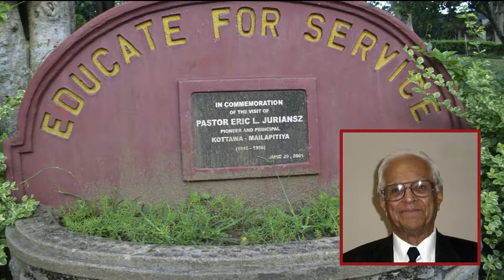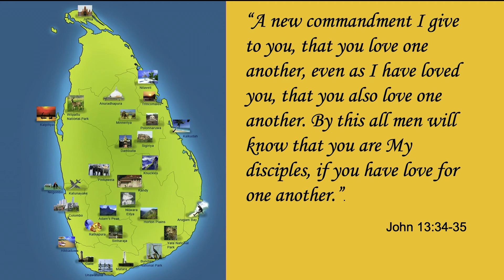Story 1 — Big Yellow Truck — LL